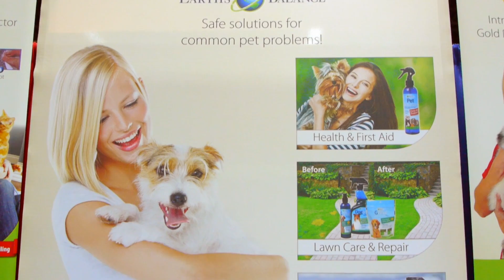Up Close With Marshall Pet Products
Peter Reid talks about their new Pill Paste product